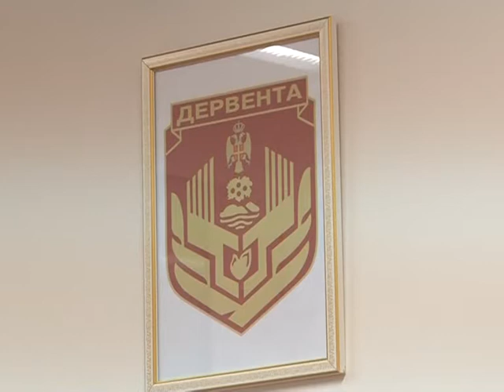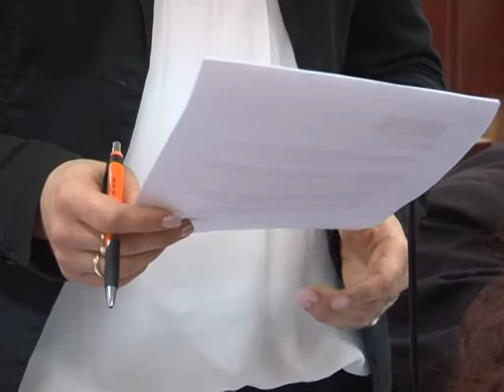DERVENTA - SO USVOJILA PROGRAM KAPITALNIH ULAGANJA 12. 03. 2015.